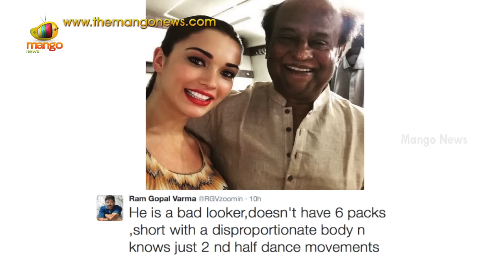Ram Gopal Varma Uncertain Comments on Thalaiva RAJINIKANTH | Mango News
Ram Gopal Varma, the Most Controversial Director once again took social media to describe a Superstar. This time, it is Thalaiva Rajinikanth. Recently HE Commented on Pawan Kalyan Sardaar Gabbar Singh and received many negative comments from PK Fans. Lets Wait and see how his Comments on Rajini Sir would effect him this time. Do let us know by Commenting below.